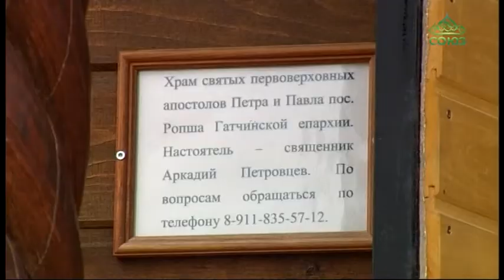В поселке Ропша Гатчинской епархии состоялось освящение храма первоверховных апостолов Петра и Павла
В поселке Ропша Гатчинско-Лужской епархии состоялось освящение храма первоверховных апостолов Петра и Павла. Великий чин освящения совершил епископ Гатчинский и Лужский Митрофан.